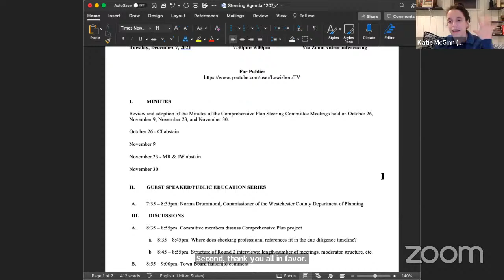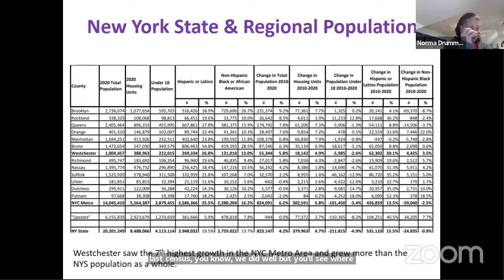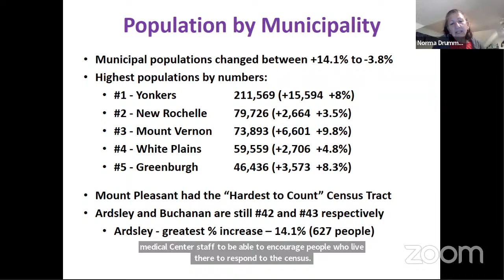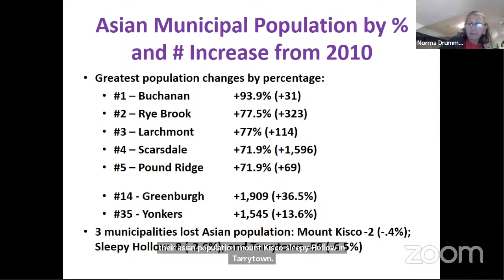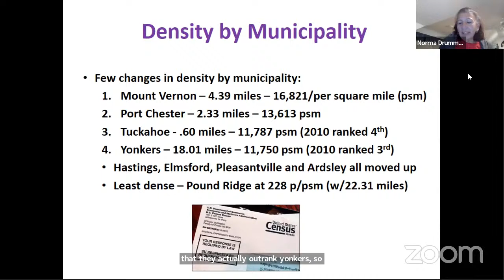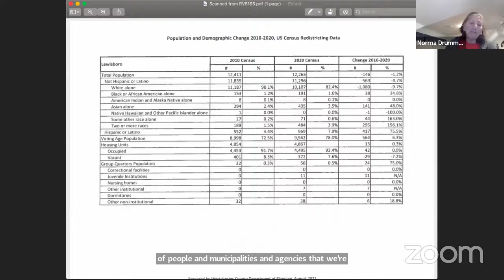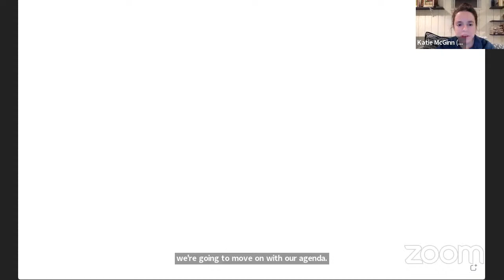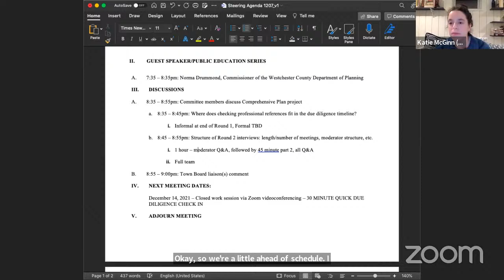Lewisboro Comp. Plan Steering Committee Dec 7, 2021